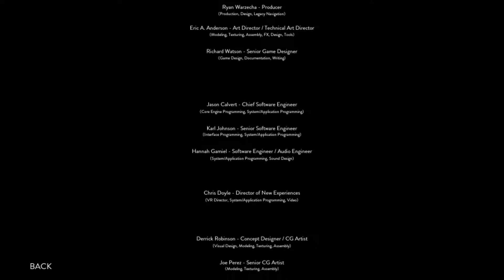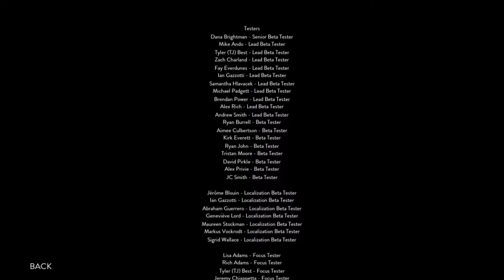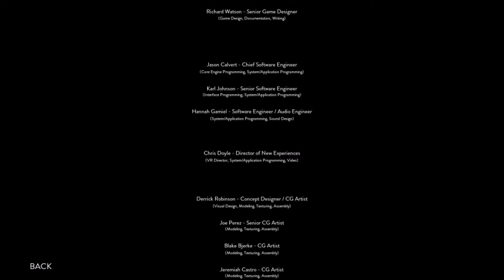Obduction Final Eposide with Both Ending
As you walk in the woods on a pristine night, a distant thunderclap demands your attention. A curious, organic artifact falls from the starry sky and inexplicably, without asking permission, moves you across the universe. The answer to your questions about where you are, and why you’re here, lie ahead.This is your story now. You’ve been abducted from your cozy existence and added into an alien landscape with a stereotypical, Kansas farmhouse with a white picket fence. But the farmhouse is just the first building in a rather bizarre little town that borders the road – curious structures that beg questions rather than provide answers. And adding to the curiosity, you stumble upon a strange, kluged kiosk that reassuredly welcomes you to “Hunrath”.